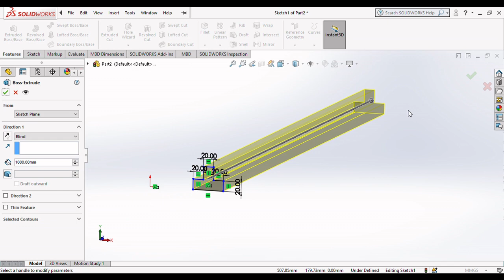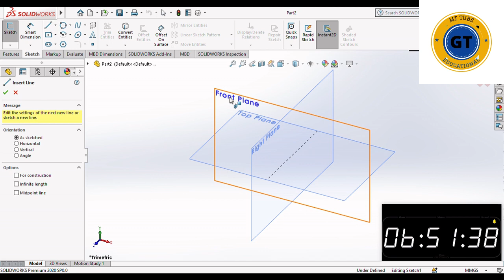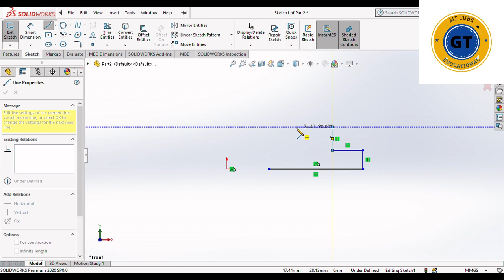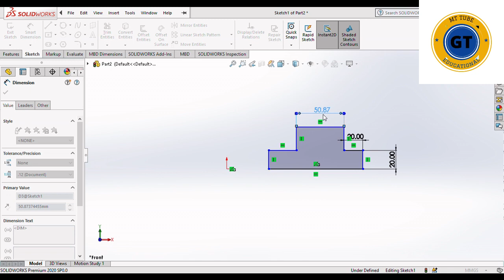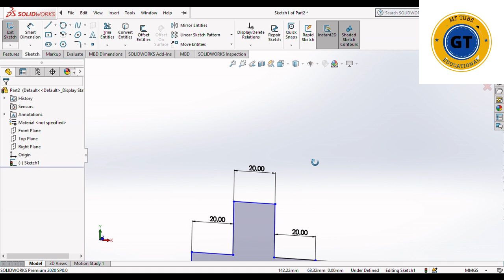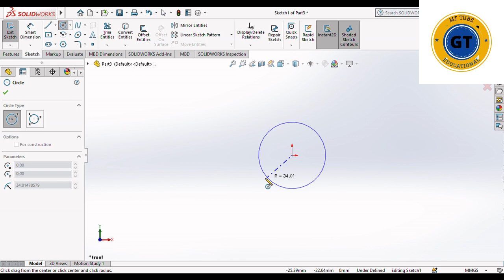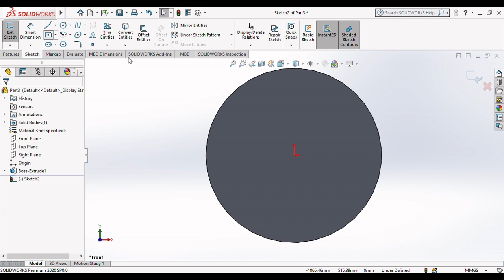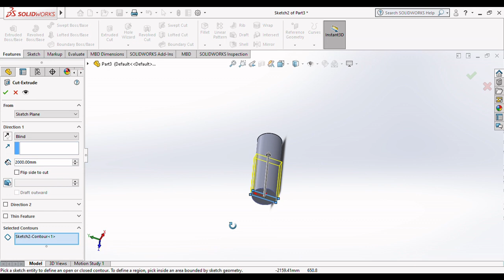Solid work part 1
This video helps to understand solid work software for beginners part 1
This channel helps you mentally, academically, socially and spiritually for all human beings.
My channel ID is:-    @mteducation3 or
                                   UCDg_WZCxHVLfINyaSQt95Aw or